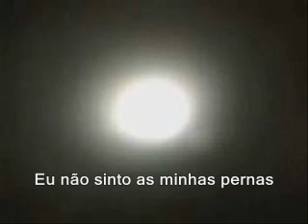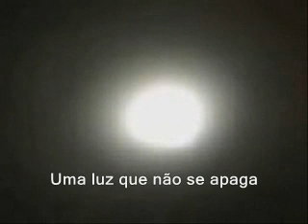"Luz" - Poema - Harley Coqueiro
Poema experimental multimídia de Harley Coqueiro, escrito na sexta-feira 13 de agosto de 2010.

“Luz”

Faz frio
Muito frio
Eu não sinto as minhas pernas
Eu não sinto os meus braços
Eu não sinto mais nada!

Nada além da sede e do silêncio

Tudo está tão silencioso e tão calmo!
Incertezas sendo sussurradas
Silenciosas e frias
E uma luz brilha!
Parece querer dizer algo
Algo que eu não estou podendo ouvir
Nem decodificar
Apenas ver

O óbvio queimando as minhas retinas tão fatigadas

Seria um óvni?
Uma lanterna?
Ou um anjo?

Uma luz que não se apaga
E nem me aquece os pés

Uma luz no fim do túnel?

Não há passado
Não há presente
Nem futuro
Apenas algo que imagino ser o infinito:
Glorioso
Soberano
E inclemente...